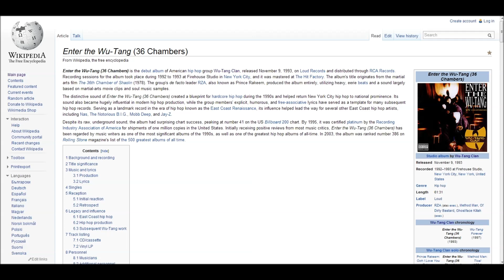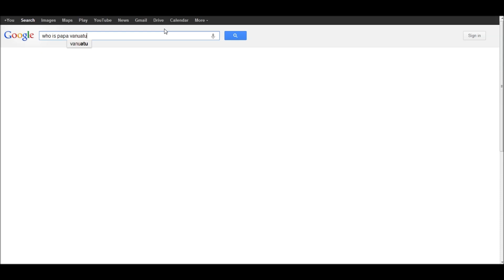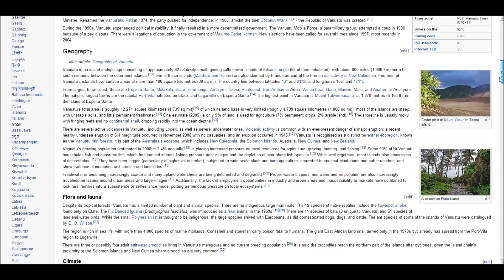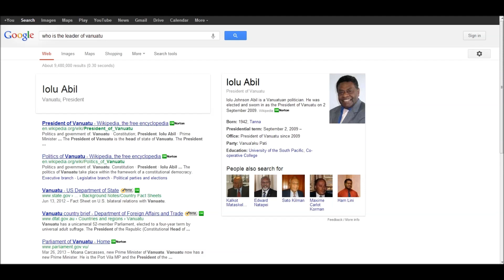Planetside 2: Papa Vanu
The secrets of papa vanu unfold when Nicolas Cage steals the declaration of independence and wears some stupid ass glasses to find out that he is Iolu Abil.